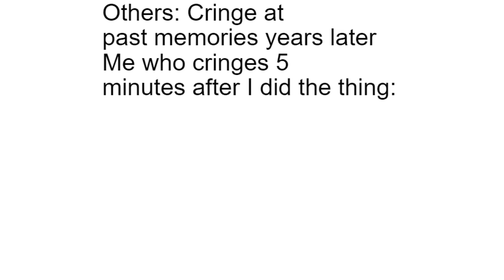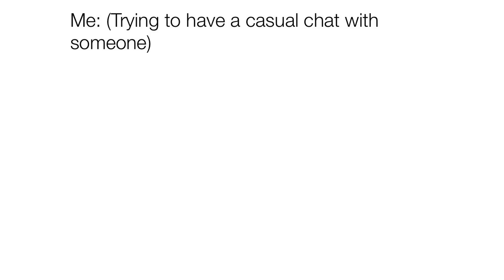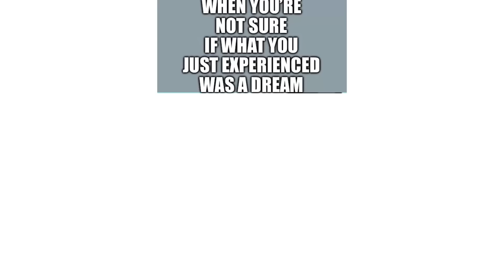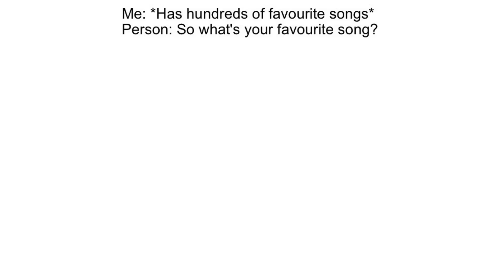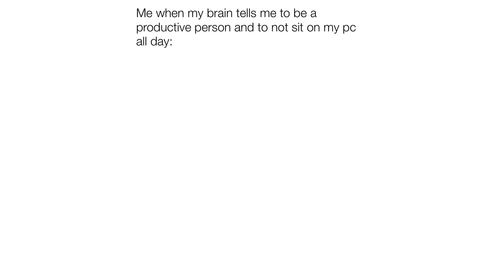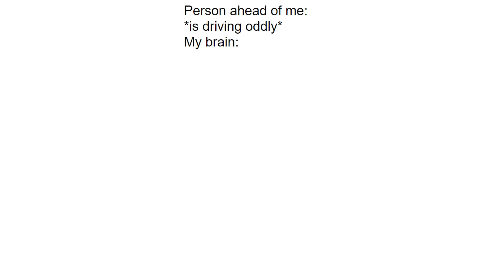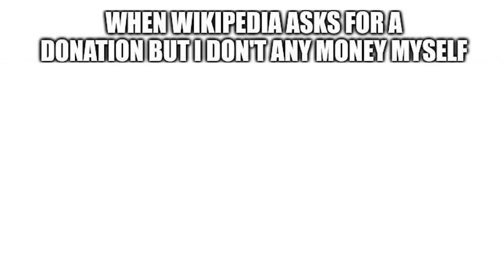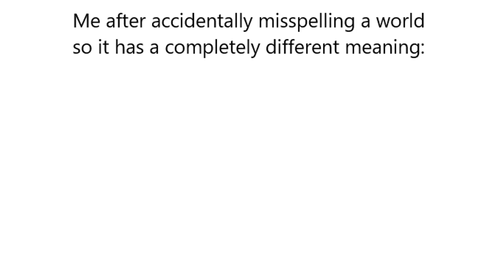Relatable Memes From Your Life